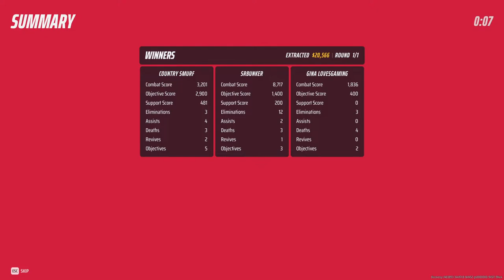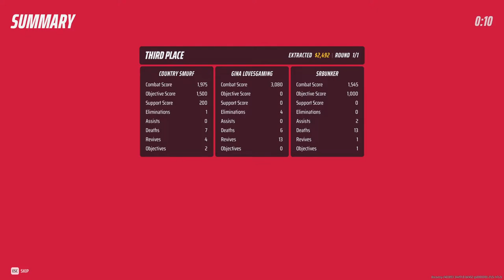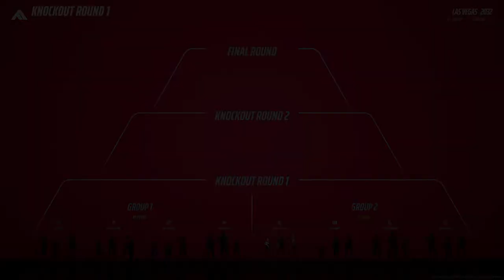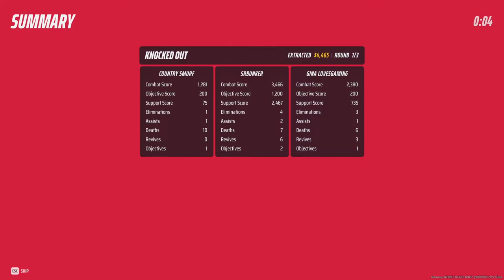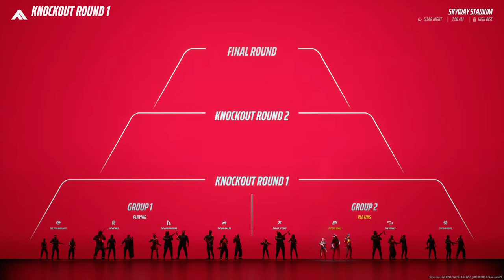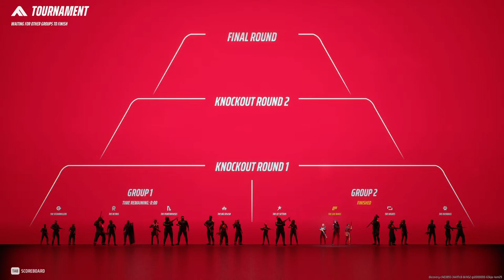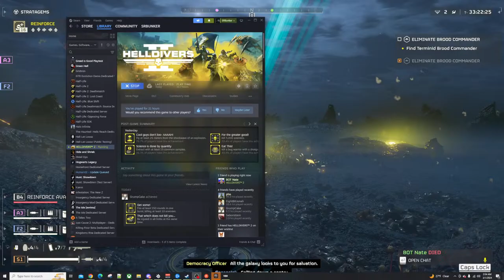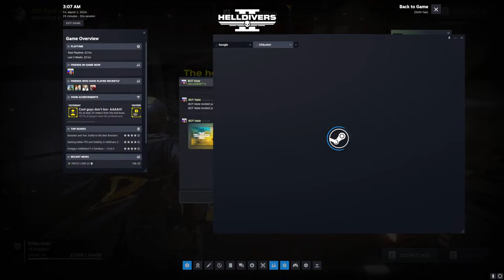Gettin Dat Dough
Welcome to the BBC (Best Bunker Crew)!!! Playing anything and errthang!